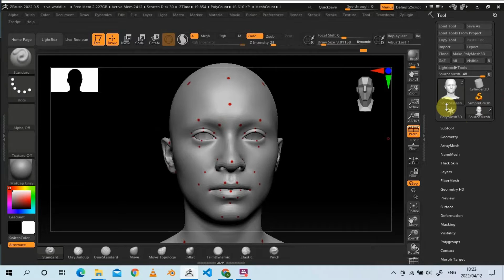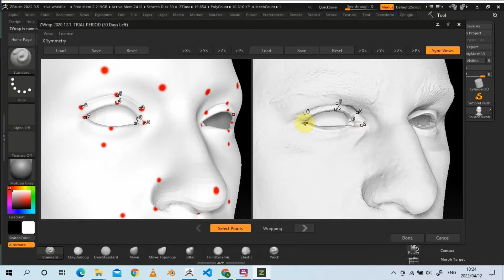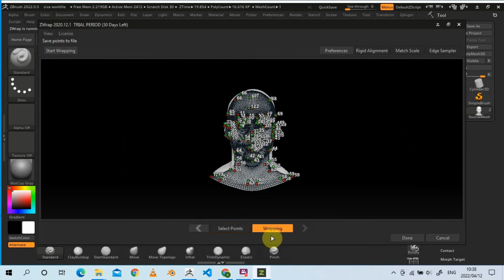How We Used ZWrap For Ziva ZRT Face Trainer (Quick Retopo)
Hi Friends it's Adrian here from SA Anatomy, I just wanna quickly show you how we used ZWrap for Ziva dynamics ZRT Face Trainer. We followed this tutorial by Puppeteer Lounge

Are you interested in Human or Animal anatomy, ZBrush realistic sculpting? than you on the right channel.

You more than welcome to request a tutorial in the comment section.

SA Anatomy 4 Medical

To purchase the latest versions of ZBrush or ZBrushCore You can use these Links below and SAVE BIG: